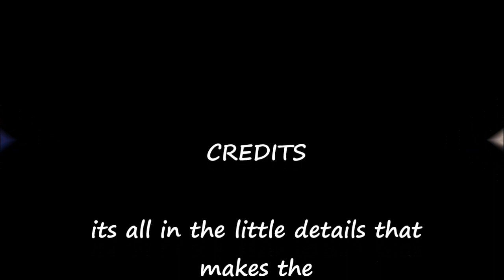DIRT 3 low and high settings comparison..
dirt 3 on low and high end cards comparison.